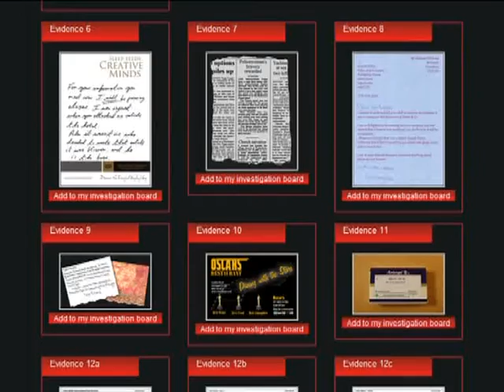JoySwift - The Other Side - Murder Mystery Investigations Trailer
A brief glimpse of the action and evidence that you will be able to view as part of the "The Other Side", the first plot by Murder Mystery Investigations.com. Its only a snapshot of the fun you have to come, but be warned there is blood and screams . . . dont have the volume too loud!!